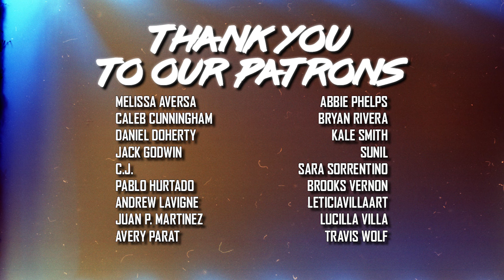FARGO (1996) Failed Award Contenders 3X03